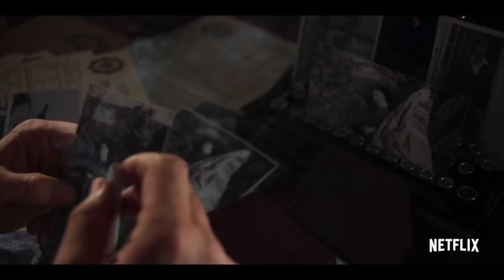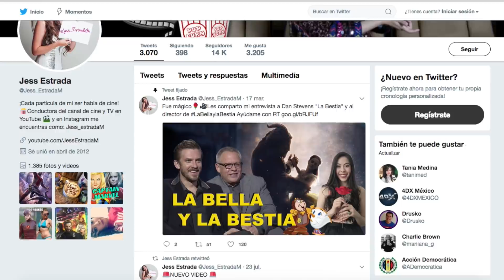LAS CHICAS DEL CABLE ¿Tercera temporada? ☎️ Opinión serie Netflix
Las Chicas del Cable (Blanca Suárez, Ana Polvorosa, Maggie Civantos, Nadia de Santiago y Ana Fernández) estan en una serie original de Netflix España llena de amor y misterio. ¿Habra una tercera temporada de las chicas del cable? Hablaremos de la primera y la segunda temporada de las chicas del cable y veremos si se queda Lidia y Carlos o con Francisco.
Te comparto lo que necesitas saber de esta serie antes de ver la nueva temporada.

Soy Jess Estrada compartiendo contigo lo mejor del cine, Disney, las series, la tv, los superheroes, viajes y el entretenimiento.

Unete al canal y pertenece a nuestra OHANA, Ohana significa familia y la familia nunca te deja ni te abandona.